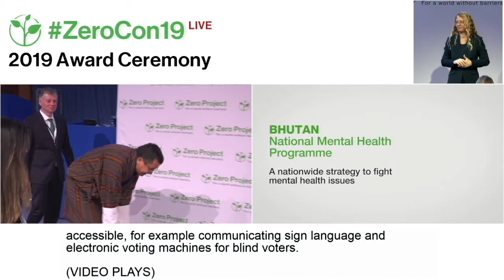Highlights of the Zero Project Conference 2019 - Short version with Audio Description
The Zero Project Conference 2019 took place at the United Nations  in Vienna. It brought together over 600 experts and leaders from over 80 countries to present and discuss Innovative Practices and Policies on the topic of Independent Living and Political Participation for persons with disabilities.

76 projects were awarded during the event.